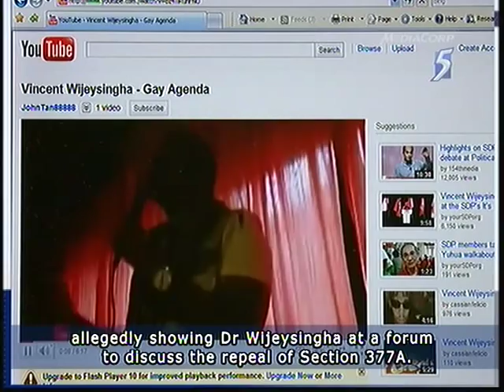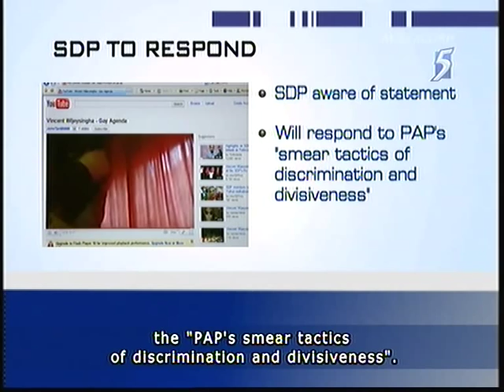Dr Vivian qn Dr Vincent's agenda on the gay forum on youtube video - 25Apr2011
SINGAPORE Democratic Party candidate Vincent Wijeysingha on Sunday asked Minister Vivian Balakrishnan to state clearly what is the video that he has said will raise 'some very awkward questions,' and which the SDP is accused of 'suppressing'.

Speaking to reporters at a press conference to announce the SDP's Sembawang GRC line-up on Sunday morning, Dr Wijeysingha, 41, a civil society activist, said he was unsure which YouTube video the Minister was talking about.

Dr Vincent said the SDP had put up various videos, which include the party's alternative economics policy.

'We're a very open party,' he said.

Dr Balakrishnan had made the remarks on the video when he questioned the SDP's agenda on Saturday. He is anchoring the People's Action Party team in Holland-Bukit Timah GRC, which is facing a contest from the SDP's team led by Dr Wijeysingha.

The others in the SDP slate are former senior government official Tan Jee Say, 57, Dr Ang Yong Guan, 56, a psychiatrist and former army colonel and Ms Michelle Lee Juen, 35, a teacher at a private school.

Dr Wijeysingha also charged that Mr Balakrishnan was clearly rattled by the SDP team, and has not raised points of substance. He also challenged the minister to a live debate.

Asked to respond to the video charge, Dr Balakrishnan said on Sunday: 'I would like the issue to play out first. I am also waiting for their (SDP) manifesto to be revealed and then let things emerge.'